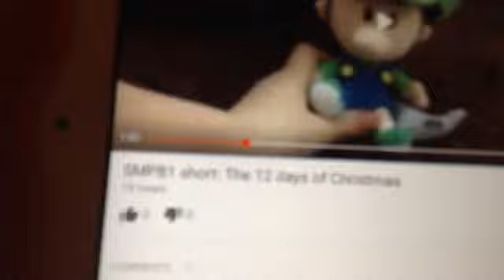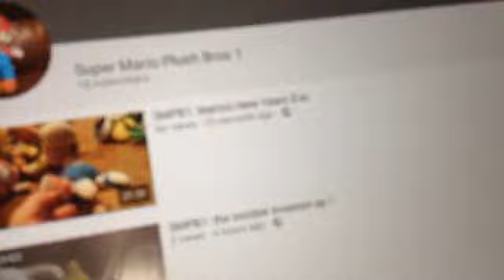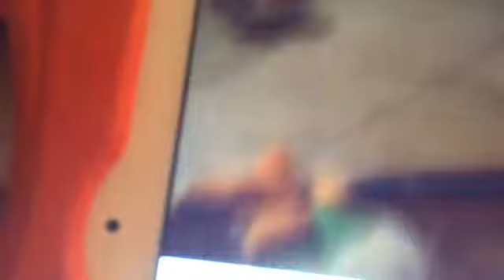SMPB1 short: all captain toads found so far 2